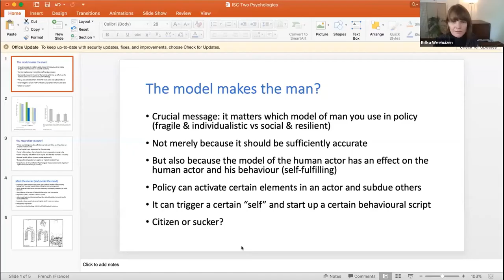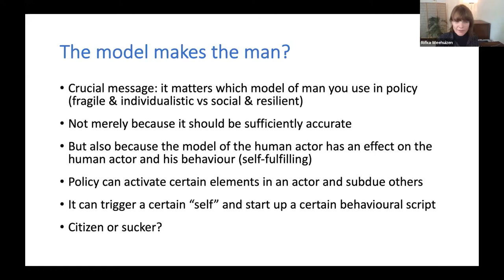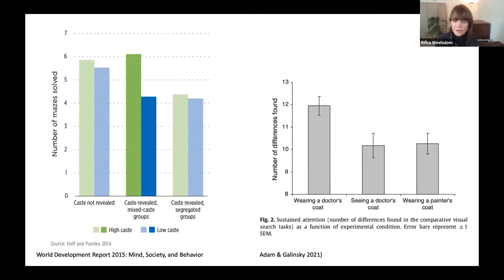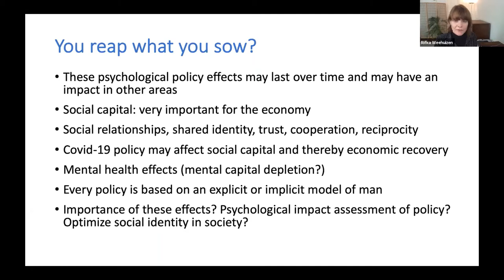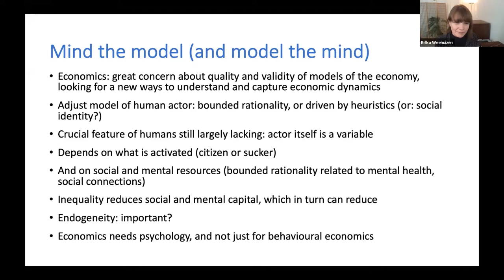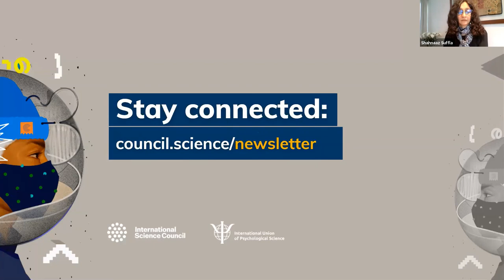The two psychologies of the pandemic: from ‘fragile rationality’ to ‘collective resilience’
As part of the ISC’s ongoing engagement with scholars and contemporary thinkers, this webinar, in partnership with the International Union of Psychological Science, considered how the pandemic is impacting on the psychological sciences.

Timestamps:

00:00 Welcome (Saths Cooper and Craig Calhoun)

Keynote Speech by Stephen Reicher:

04:19 Contrasting and explaining the notions of ‘fragile rationality’ and ‘collective resilience’
17:46 Bringing forward the notion of a ‘collective identity’
23:35 The sense of ‘shared identity’ as a key to understanding 3 aspects of the pandemic
38:46 How to nurture ‘shared identity’ and what undermines it

Discussion among panelists:

45:16 Drawing out elements emphasized in the Keynote Speech (Craig Calhoun)
50:50 The importance of the ‘model of man’ for policy-making (Rifka Weehuizen)
01:00:59 Considering the politics of suffering and the politics of care (Shahnaaz Suffla)
01:11:55 The crucial role of behavioral science for the future (Jay Van Bavel)
01:22:20 Responses and comments on points raised by panelists (Stephen Reicher)

Questions from the audience:

01:34:36 Bringing gender to the forefront of the discussion?
01:39:59 Will shared identity decline after the crisis?
01:43:30 How to see the issue of identity strengthening across rich and poor countries?
01:51:04 How to translate the current analysis into action to improve mental health?

01:55:20 Closing remarks